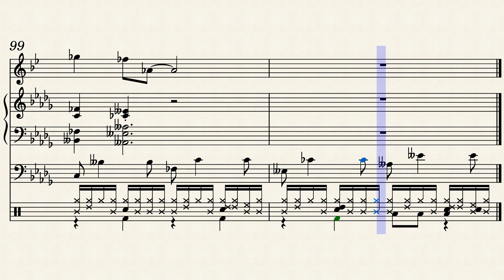Tomato Sauce (for jazz quartet) by Lee Gerstmann